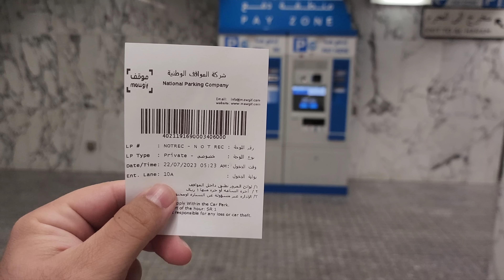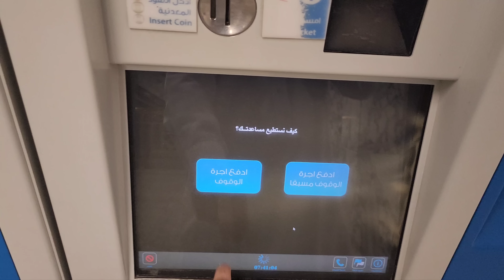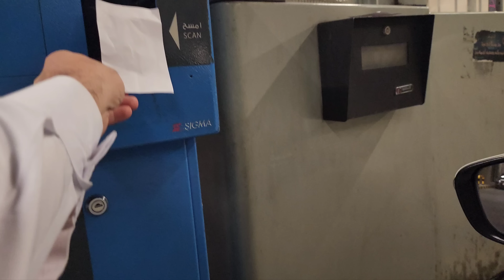أجمل رحلة من المسجد النبوي الشريف إلى مسجد قباء من المواقف الشمالية وأقرب الطرق إلى قباء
جولات في طيبة الطيبة مدينة رسول الله صلى الله عليه وسلم في رحاب سيرته العطرة وأيامه النضرة ولمحة على المعالم المرتبطة بالسيرة من مساجد نبوية وآبار لا يزال بها ماء وحصون ومزارع تنسب للصحابة الكرام كانت تعود لهم رضوان الله تعالى عليهم وكذلك أودية المدينة وجبالها والعديد من التغطيات المتنوعة بالإضافة إلى جولات تعريفية بالمدينة وشوارعها وأحيائها